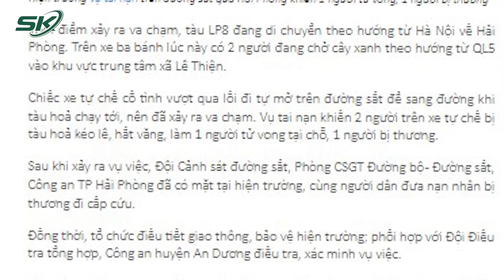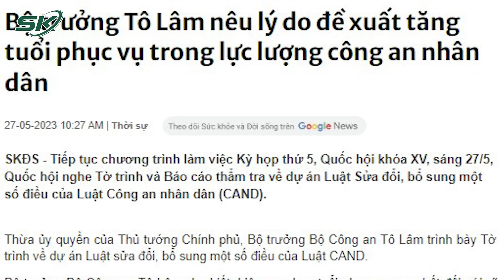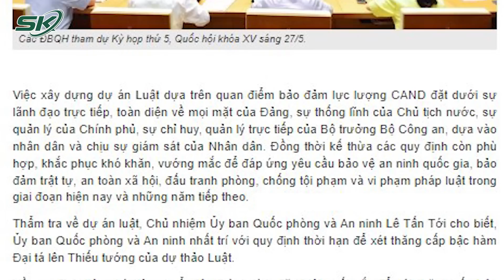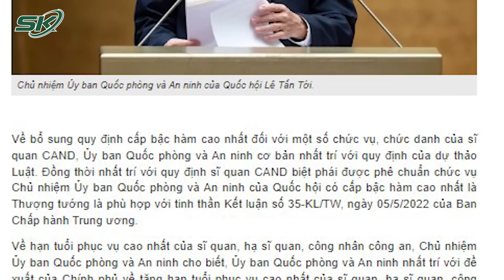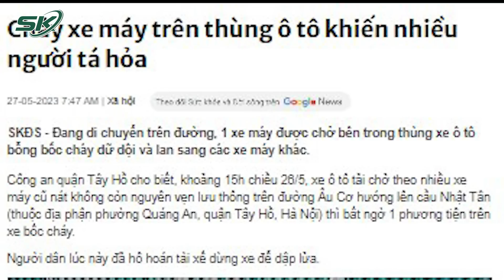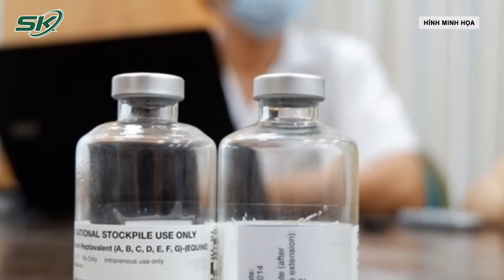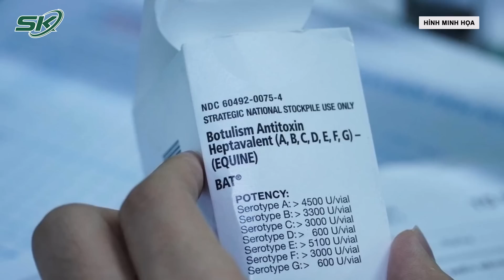Trưa 27/5: Bất Ngờ Với Giới Tính Thật Sự Của Nạn Nhân Trong Vụ Tứ Chi Bị Đốt Ở Bình Dương | SKĐS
SKĐS | Vụ việc thi thể người bị đốt ở trong túi du lịch ở Bình Dương vừa qua không chỉ khiến người dân sinh sống quanh khu vực hoang mang lo sợ mà còn thu hút sự quan tâm đặc biệt của dư luận, bởi danh tính của nạn nhân vẫn chưa được xác định.  Được biết, khi khám nghiệm hiện trường, phát hiện móng tay giả nên cơ quan chức năng nhận định là nữ nhưng theo thông tin mới nhất, giám định ADN lại là nam giới.

Mời quý vị và các bạn xem thêm: Hàng Loạt Công Nhân Công Ty Bột Đá Mắc Bệnh Bụi Phổi, 3 Người Đã Tử Vong